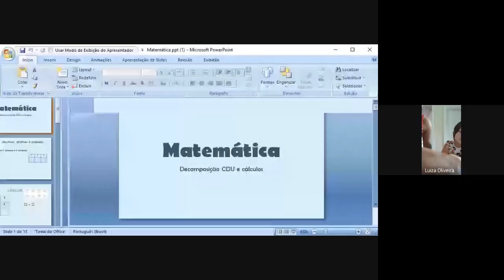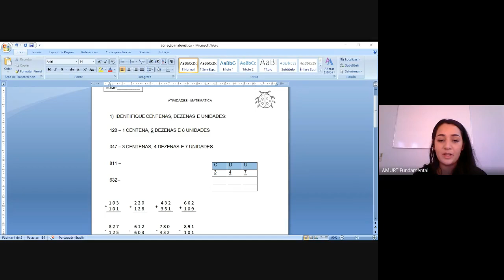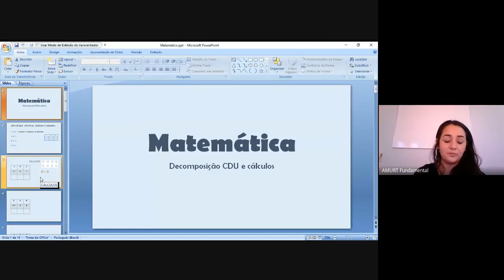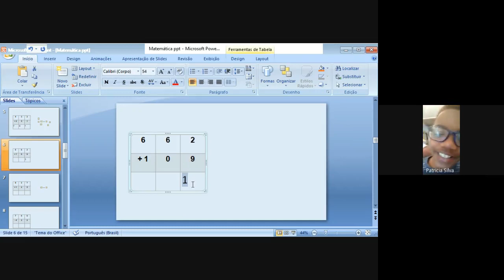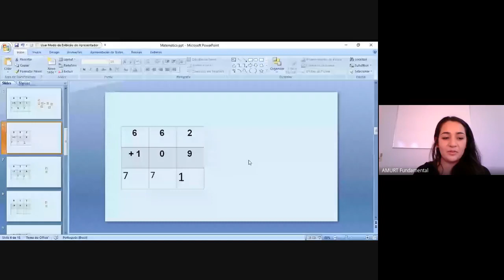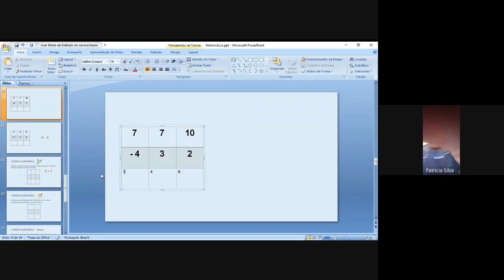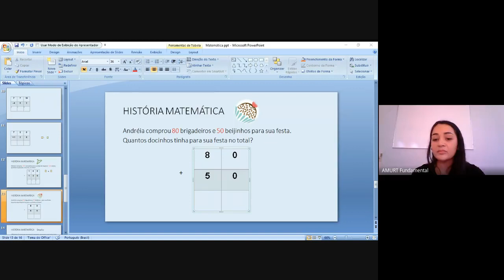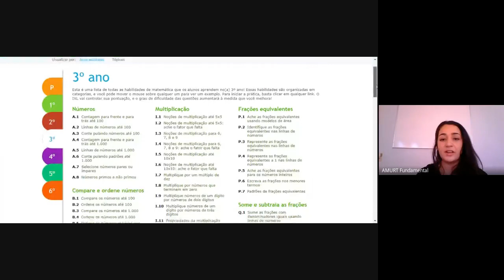ENH - Aula Turma 32 dia 24/06/2020